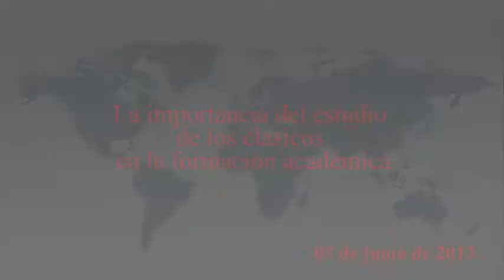Leer los Clásicos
Webreport del encuentro "Leer los Clásicos". Participaron en esta conferencia el Dr. Corrado Petrocelli - rector de la Universidad de Bari (IT); el Dr. Carlos Gatti y Dr. Jorge Wiesse - Universidad del Pacífico; el Director del Fondo Editorial de la ANR - Dr. Luis Millones ; y Dr. Stefano Cerrato - Director del Instituto Italiano de Cultura.